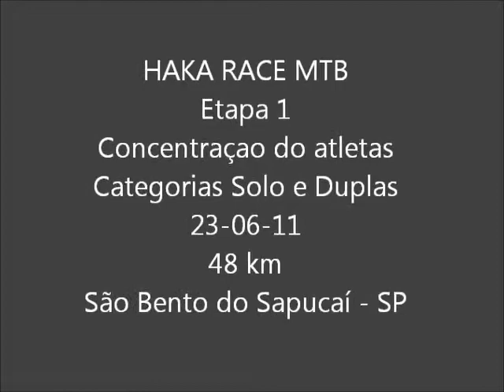Concentração do Pilotos Etapa 1 HAKA RACE MTB 2011 São Bento do Sapucaí - SP